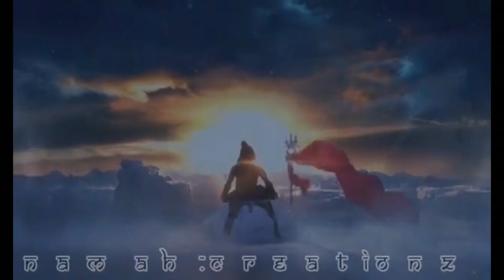Devi Dangal tv show Episode 1 : starting date devi tv show starting date and time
hello guys is video me apko btauga ki dangal tv channel show me jo show aane wala hai us show ka kya name hai isi video me apko pta chalega ki is tv show se devi ke bare me kya kyahai to video ko aakri tk jrur dekhan me milta hu iss devi show ke bare me or jankari lekr tb tk ke liye take care and good bye.
today audition, auditions for tv serials in star plus,auditions for tv serials colours,tv serial audition online,tv serial audition online,audition for balaji telefilms,tv serial casting agency in mumbai,auditions in mumbai for marathi tv serials,

Equipment used :
Camera Used
lens used
Mic Used
Laptop Used

TODAY AUDITION